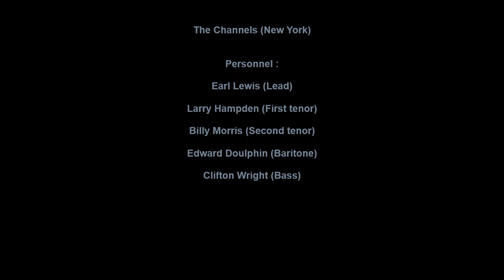CHANNELS I REALLY LOVE YOU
THE CHANNELS VOCAL GROUP, I REALLY LOVE YOU, CLASSIC NYC DOO WOP BALLAD, VOCAL GROUP HARONY, DOO WOP MUSIC GENRE
The Channels (New York)

Personnel :

Earl Lewis (Lead)

Larry Hampden (First tenor)

Billy Morris (Second tenor)

Edward Doulphin (Baritone)

Clifton Wright (Bass)